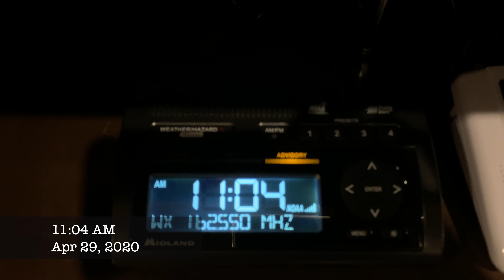WXK26 Required Weekly Test (EAS #57)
Weather Forecast Office (WFO): Corpus Christi

Test Message:
"This is a test of the National Weather Service NOAA Weather Radio Warning Alarm System. This test is conducted every Wednesday between 11 AM and noon local time, Unless there is severe weather in the area, in which case the test is postponed until Thursday. Again this is only a test. There is no severe weather in the area at this time."